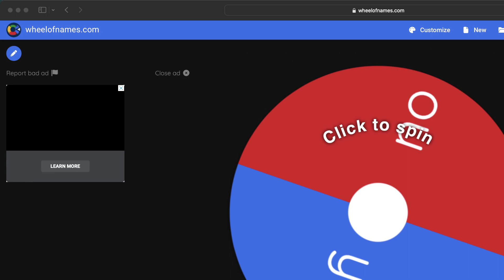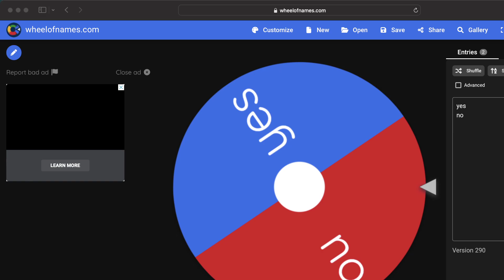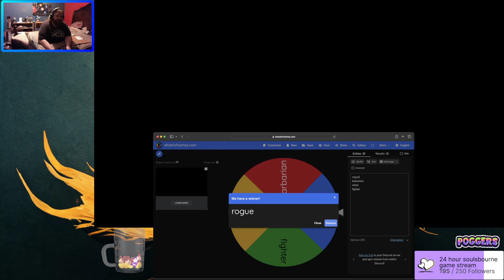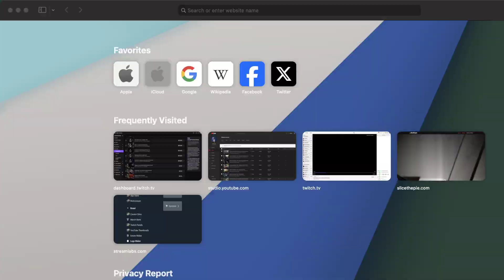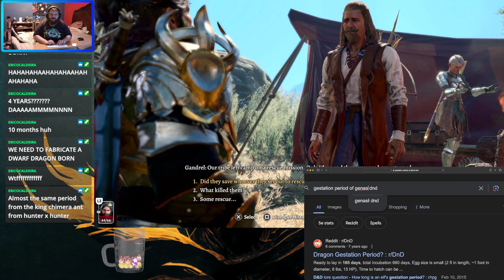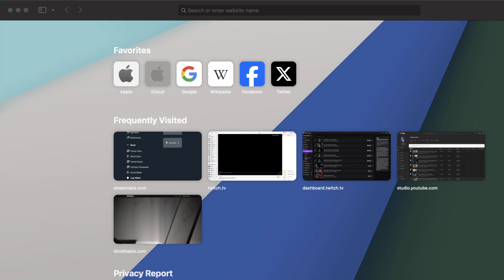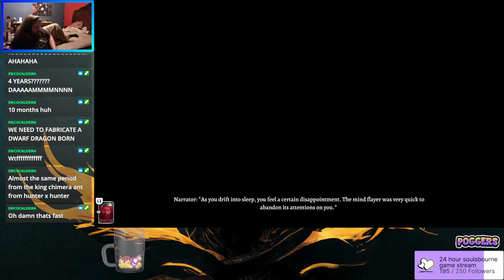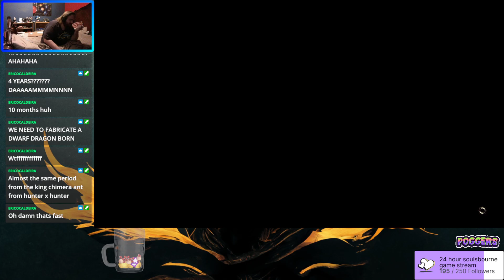The Tale of Dwarf Wizard the Drunk: Chapter 4 - City bound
I make it to Wyrms Crossing and Baldurs Gate as I make my way into the third part.